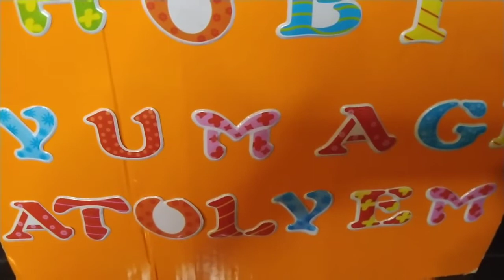PUF PUF SODALI HAMUR KIZARTMASI #/GÜNLÜK VLOG/soda pastry fries